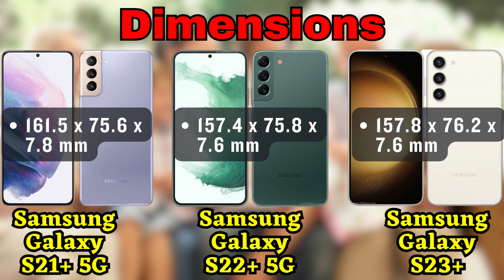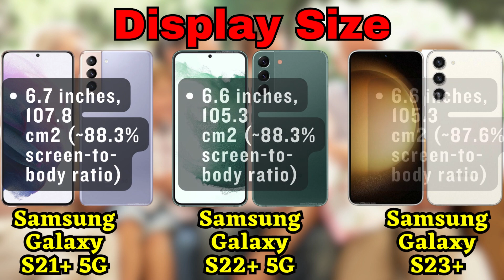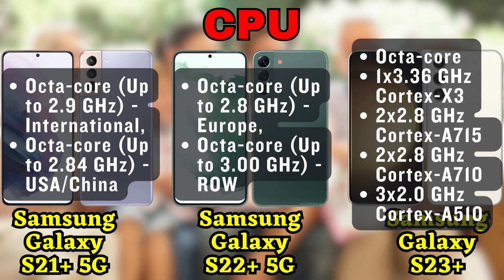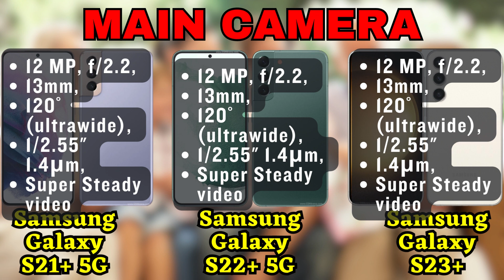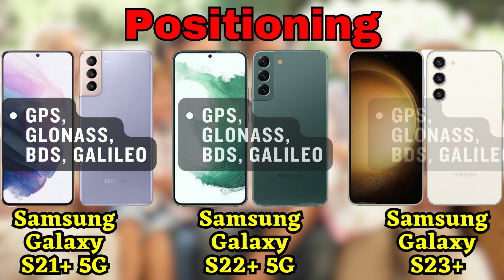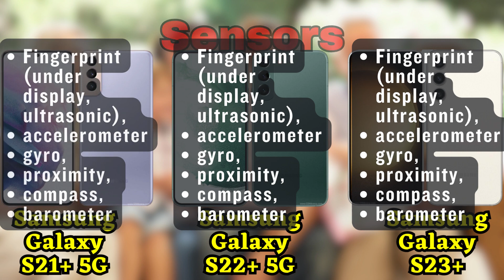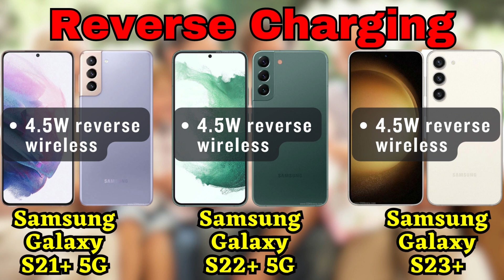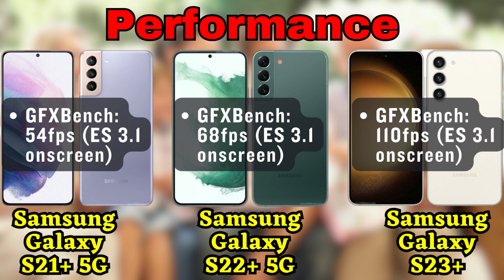Samsung S21 Plus 5G vs Samsung S22 Plus 5G vs Samsung S23 Plus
Description: Gain detailed insights into the journey of Samsung Galaxy in the S series, from S21+ 5G to S23+. This article will delve into the differences and enhancements offered by each generation, along with the latest features that make them an enticing choice. From sleek designs to more powerful performance and innovations in camera technology, we will discuss what to expect from the Samsung Galaxy S22+ 5G and speculate on the specifications of the Samsung Galaxy S23+. Explore the exciting evolution of these premium smartphones and discover how Samsung continues to deliver sophisticated devices that meet the needs of modern users.